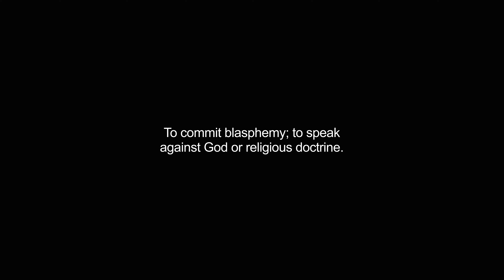blasphemed video Dictionary meaning and pronunciation